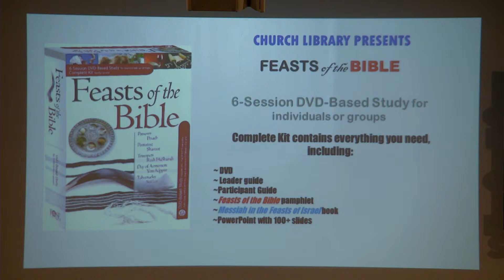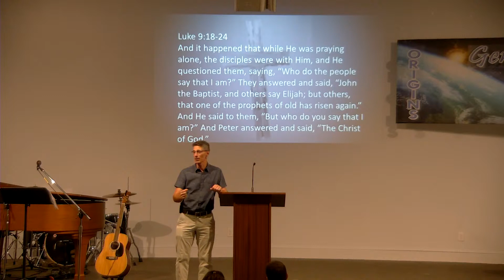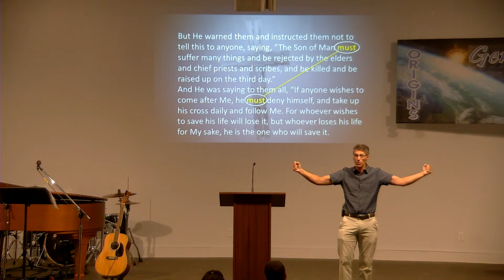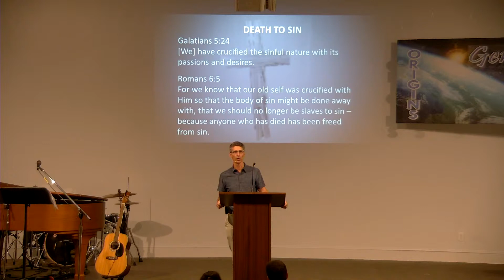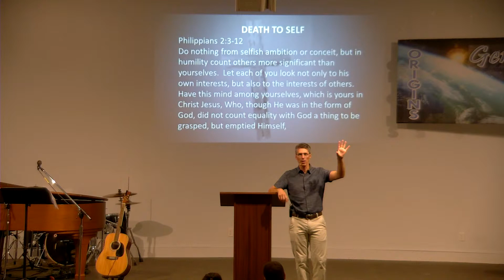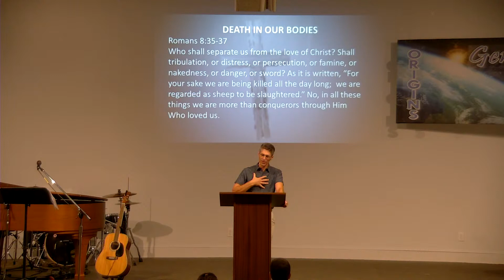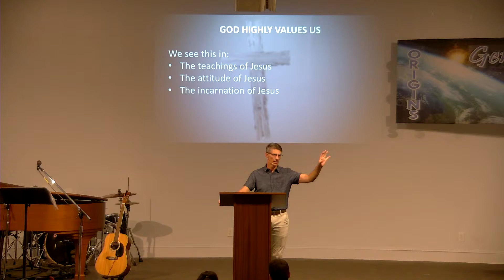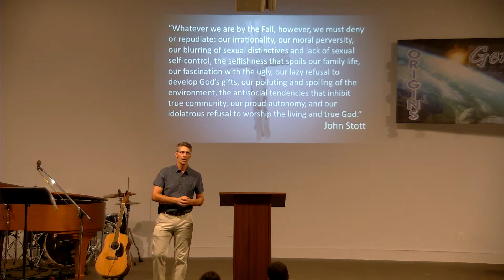8-16-2020 Sunday Service O